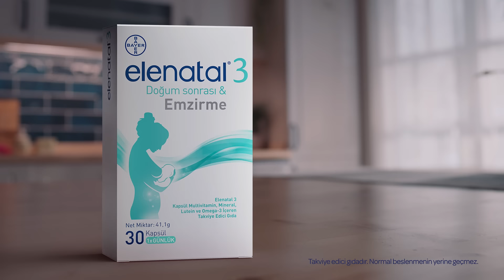Elenatal 3 - Bebeğiniz Hayata Emin Adımlarla Başlasın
Emzirme döneminde Omega-3, Lutein, multivitamin ve mineral desteği Elenatal 3’de.